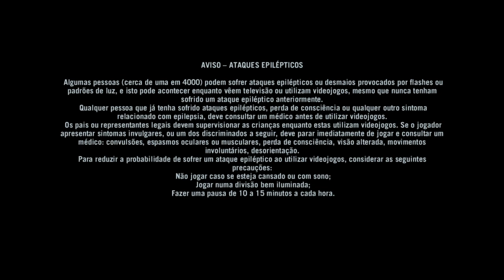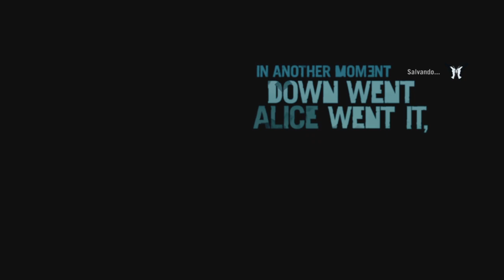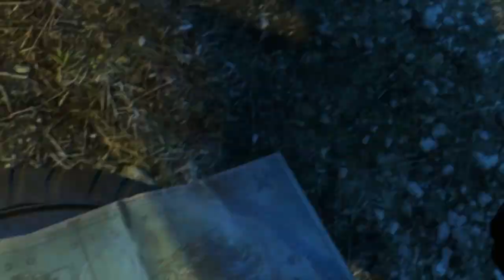Far Cry 3 - Modo História #1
Far Cry® 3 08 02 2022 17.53